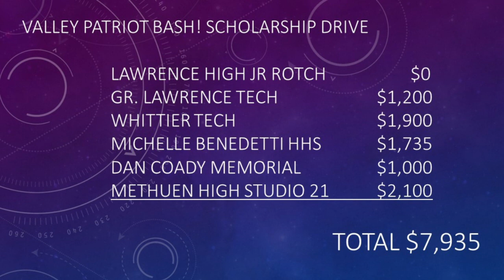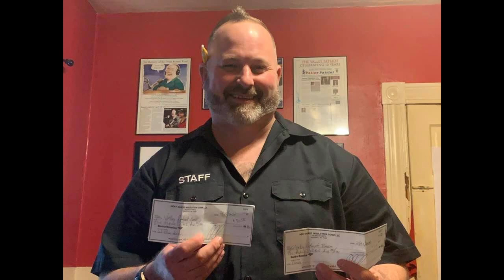The Latest from the Methuen VFW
Today Tom is joined by 2 members of the Methuen VFW, Quartermaster Dave O’Neil and President of the auxiliary Corinne Yates. Today they are discussing the Methuen VFW and we also have the latest Valley Patriot bash update.